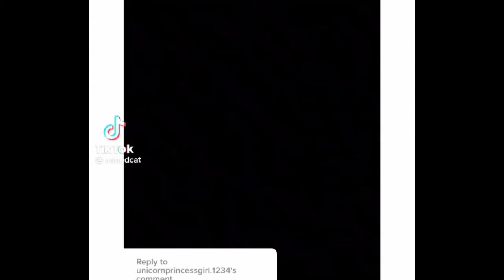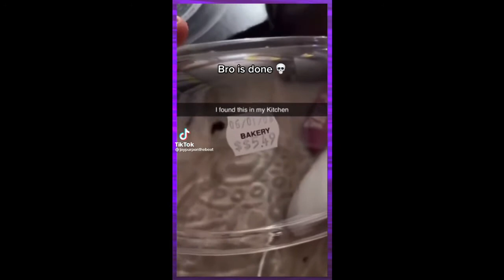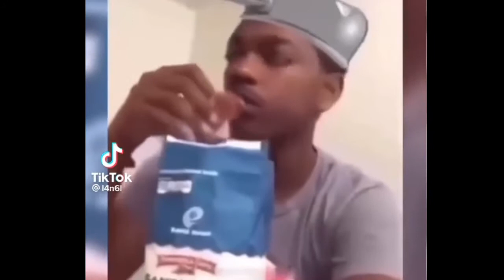98% IMPOSSIBLE not to laugh meme compilation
Hilarious TikTok meme compilation

Tags (Ignore)